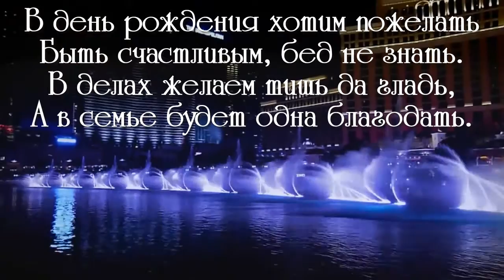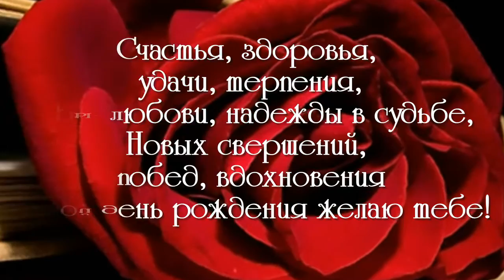Песня Орской Маргариты «Любимый муж мой» (Музыка и Слова Орской Маргариты).